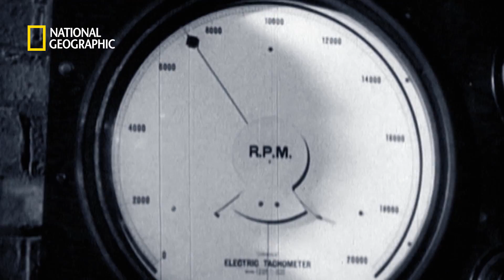Stali się prawdziwą legendą awiacji! - Potęga Techniki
Dowiedz się więcej o swoich ulubionych programach National Geographic, Nat Geo Wild i Nat Geo People
„Potęga techniki” to seria o przełomowych wynalazkach i innowacjach inżynieryjnych, które zmieniły bieg historii i zdefiniowały przyszłość naszej cywilizacji. Przekonamy się w niej, jak marzenia człowieka o tym, by przemieszczać się szybciej i docierać dalej zostały urzeczywistnione. Świat, w którym żyjemy, został w ogromnym stopniu ukształtowany przez osiągnięcia techniki, takie jak samochód. Odkąd nowatorskie rozwiązania w linii montażowej Henry'ego Forda rozpędziły produkcję pojazdów kołowych, głównym celem konstruktorów stało się bicie rekordów prędkości.